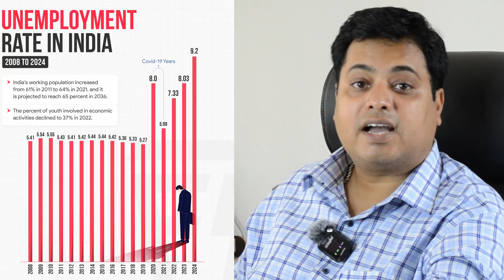Child Baba ka ' Best Career'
In this hilarious yet thought-provoking video, we dive deep into the phenomenon of Abhinav Arora, the so-called "Child Baba" who has taken social media by storm. But hold on! Is this really a case of a spiritual prodigy, or is it more like 'Mummy-Papa ka viral stunt?' 🤔

With a dash of sarcasm and a pinch of trolling, we explore how this kid, still probably figuring out his school homework, has been crowned as a 'divine guru' by his overly ambitious parents. 😂 From giving gyan on life to dishing out spiritual 'wisdom,' this video exposes the behind-the-scenes parental mastermind that's making this all possible.
इस प्रफुल्लित करने वाले लेकिन विचारोत्तेजक वीडियो में, हम अभिनव अरोड़ा, तथाकथित "बाल बाबा" की घटना के बारे में गहराई से जानकारी देते हैं, जिसने सोशल मीडिया पर तहलका मचा दिया है। लेकिन रुको! क्या यह सचमुच किसी आध्यात्मिक कौतुक का मामला है, या यह 'मम्मी-पापा का वायरल स्टंट' जैसा है? 🤔

थोड़े व्यंग्य और थोड़ी ट्रोलिंग के साथ, हम पता लगाते हैं कि कैसे यह बच्चा, जो शायद अभी भी अपने स्कूल का होमवर्क कर रहा है, को उसके अति महत्वाकांक्षी माता-पिता ने 'दिव्य गुरु' के रूप में ताज पहनाया है। 😂 जीवन पर ज्ञान देने से लेकर आध्यात्मिक 'ज्ञान' देने तक, यह वीडियो पर्दे के पीछे के माता-पिता के मास्टरमाइंड को उजागर करता है जो यह सब संभव बना रहा है।